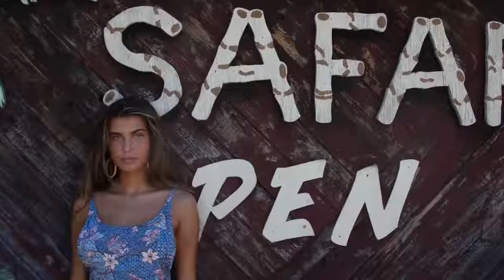Housenick - Babe on My Own (Original Mix)